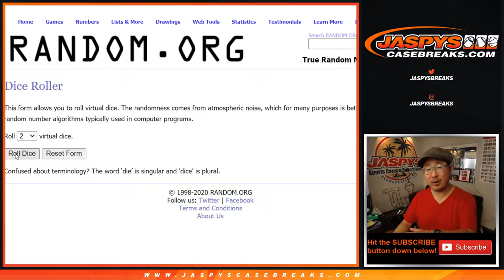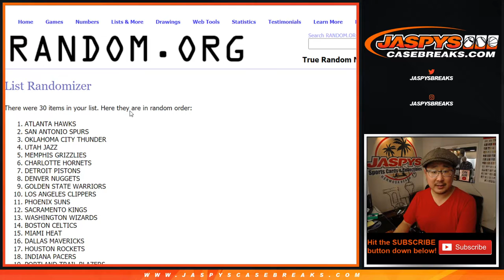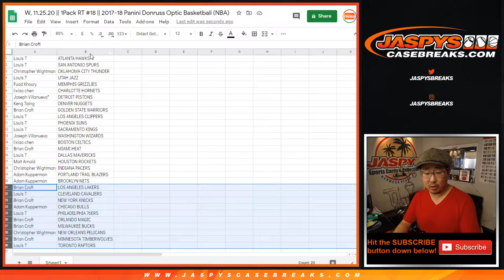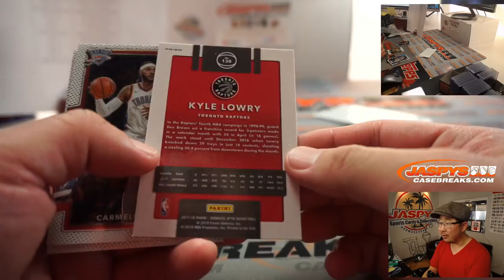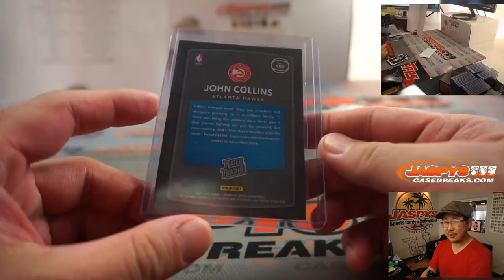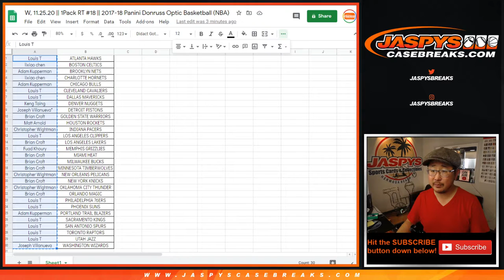W, 11.25.20 || 1Pack RT #18 || 2017-18 Panini Donruss Optic Basketball (NBA)